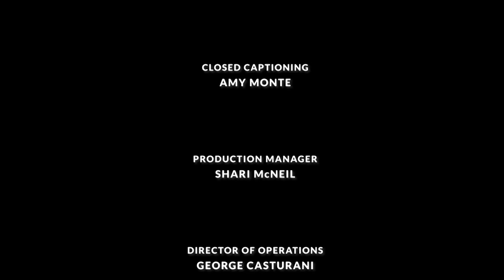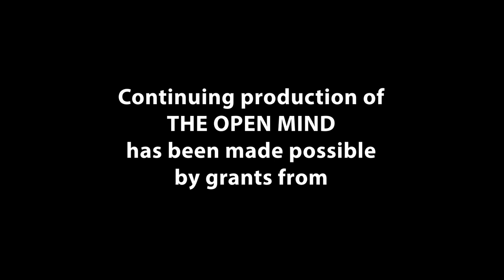Hearts and Minds of Rural Folk -Chloe Maxmin and Canyon Woodward | The Open Mind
Maine State Senator Chloe Maxmin and political strategist Canyon Woodward discuss their new book “Dirt Road Revival: How to Rebuild Rural Politics and Why Our Future Depends On It.”

OPEN202224